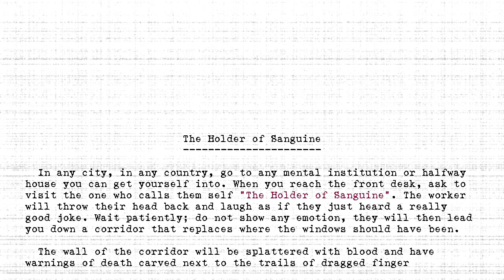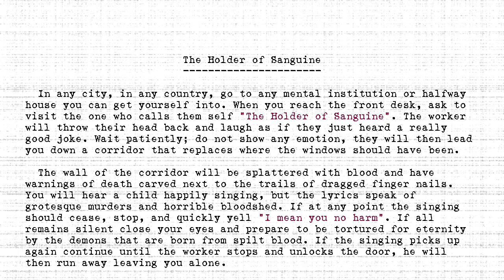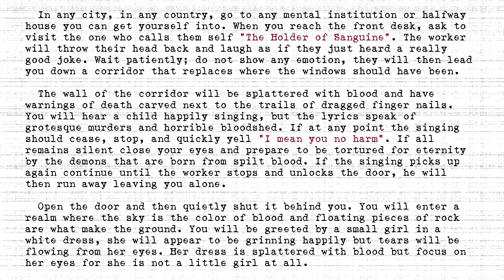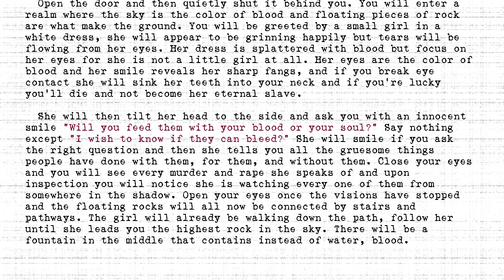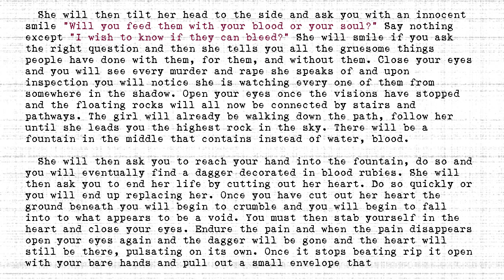The Holders - #263 - Holder of Sanguine